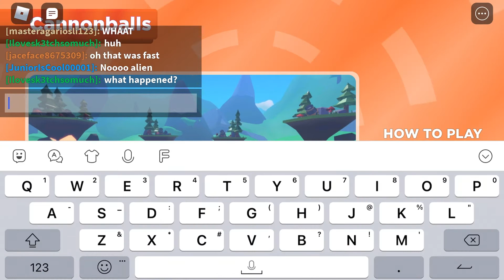9 Minutes and 18 Seconds of DropBlox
Yeah this is a 9 minute video of me playing the new game called DropBlox.